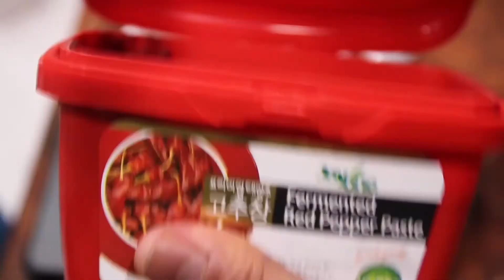This is miso taré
I make ramen. A lot. Here’s miso taré from Ramen Lords ebook